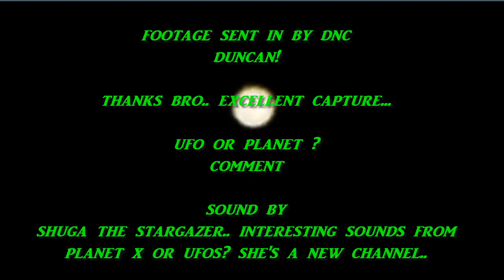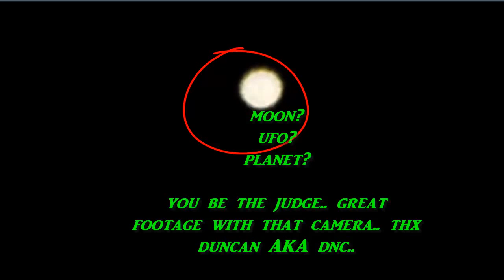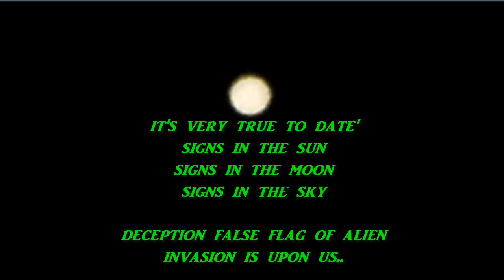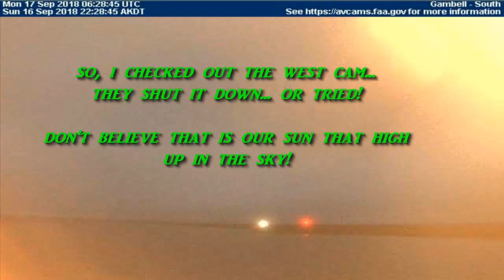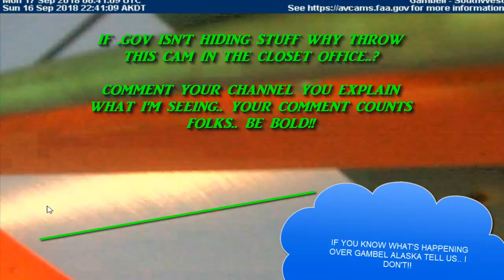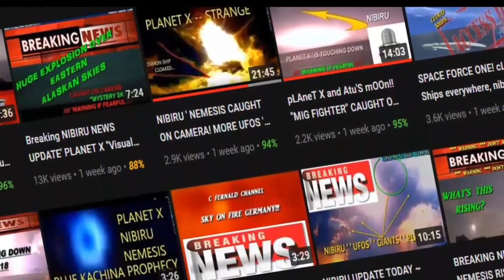PLANET X IS HERE! UFO STOPS ASTEROID FROM HITTING MEXICO..